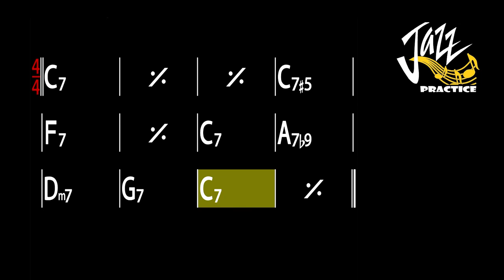Jazz Blues Exercise #3 For All Instruments - Backing Track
00:00 - Piano Trio
             Piano, Bass and Drum
04:17 - Guitar Trio
              Electric Guitar, Bass and Drum
08:35 - No Piano
             Only Bass and Drum
12:58 - No Bass
             Only Piano and Drum
17:12 - No Drums
             Only Double Bass

1. Title : Jazz Blues Exercise #3 For All Instruments
2. Key : C Key
3. Tempo : 120 bpm
4. 4/4  Jazz Medium Swing
5. Piano, Electric Guitar, Double Bass and Drum
6. 10 Times Chorus